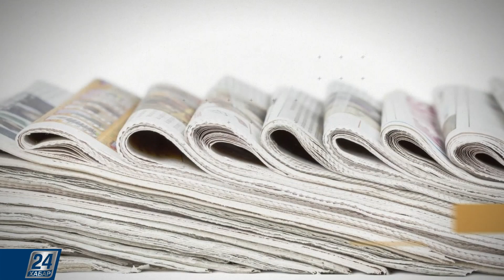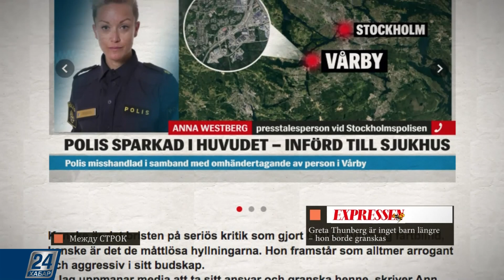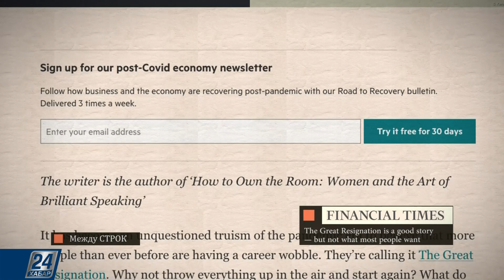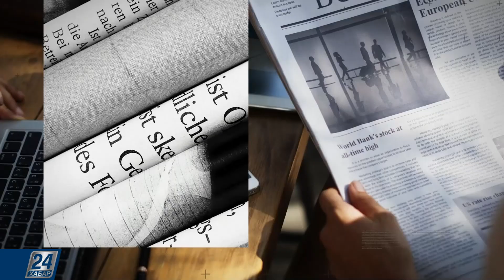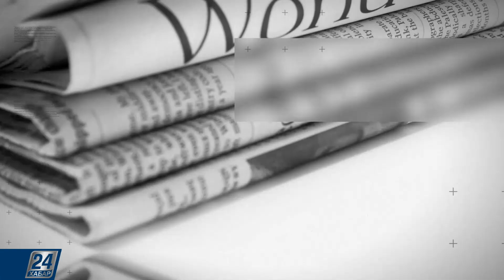Правда ли, что мы живём в эпоху массовых увольнений? | Между строк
Из материалов зарубежной прессы:

- Высказывания Греты Тунберг становятся всё более высокомерными и агрессивными;

- Правда ли, что мы живём в эпоху массовых увольнений?

- Почему мы лжем, что смотрели популярные сериалы, когда на самом деле это не так?

- Кошки разумнее, чем считалось ранее.